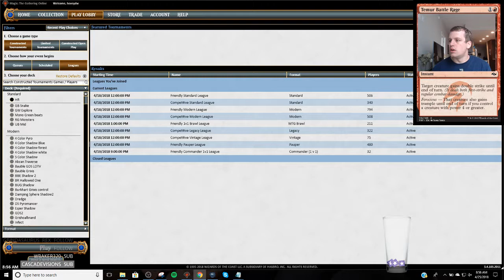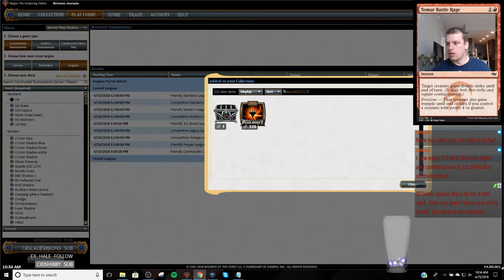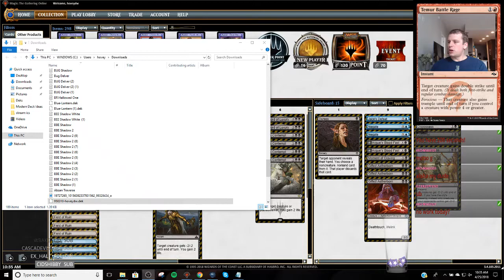Standard - Mono Red - 4/25/2018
2 Abrade
2 Ahn-Crop Crasher
4 Bomat Courier
2 Chandra, Torch of Defiance
4 Earthshaker Khenra
4 Goblin Chainwhirler
4 Hazoret the Fervent
1 Kari Zev, Skyship Raider
4 Lightning Strike
23 Mountain
2 Rekindling Phoenix
4 Shock
4 Soul-Scar Mage

2 Abrade
3 Aethersphere Harvester
2 Chandra, Torch of Defiance
3 Glorybringer
2 Kari Zev's Expertise
2 Puncturing Blow
1 Scavenger Grounds